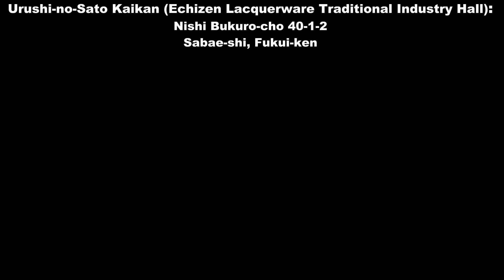It’s 1500 years of history and Each Process Requires Advanced Techniques | Echizen Lacquerware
Hello Everybody,
For this quarter, a lot of people who loved my previous videos have asked me to show them the skills of the great master artisans (very few people alive) and even older but they’re still trying day-by-day to pass on traditional values to the next generations.

To thank and honor them, we decided to create a series of video shows about them and their work from the footage available from my friends and myself.

Everything has been redone. I have edited the script, rewrote the content, new effects work, new music, new footage added and a new creation is created as follows: "It’s 1500 years of history and Each Process Requires Advanced Techniques | Echizen Lacquerware"

Today, this video will probably be more appealing because of the Echizen Lacquerware Produced by Groups of Lacquering Masters Called Nushiya with a History of 1500 Years.